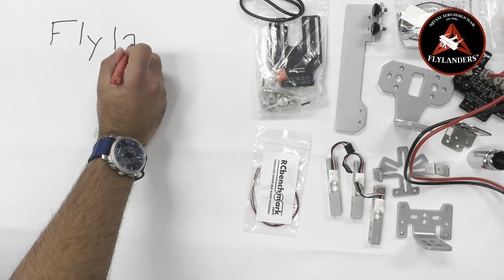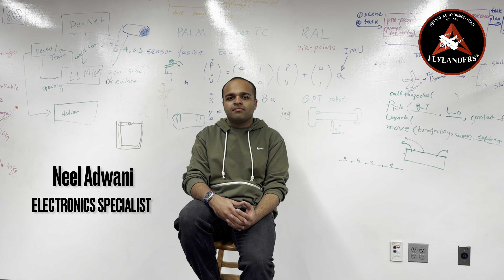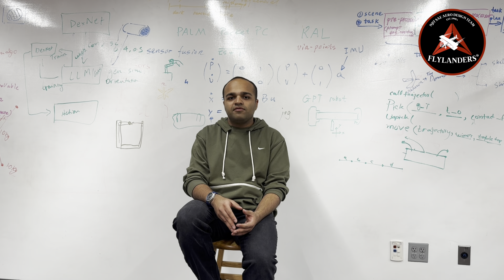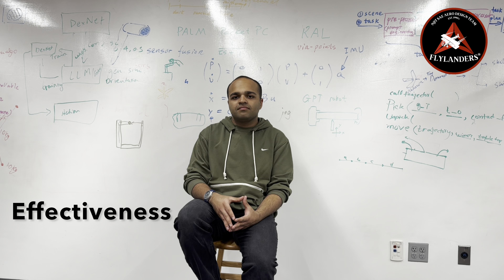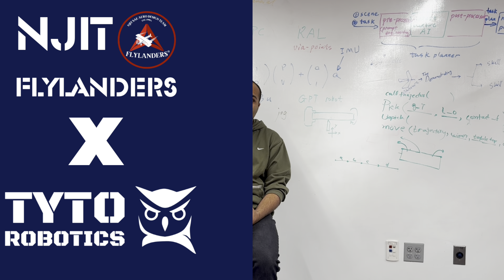When BLDC Motors Don't Perform As Advertised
The Flylanders, also known as The Aero Team at NJIT SAE, were surprised by the performance data they gathered on their drone's motors and propellers.

Listen to their journey firsthand: "We planned to use last year’s motor, but the thrust stand revealed it only provided 7 lbs of thrust, not the advertised 10.5 lbs." This revelation drove them to explore different motors and propellers until finding the perfect match for their design.

They used the Series 1585 Thrust Stand to test their motors and props